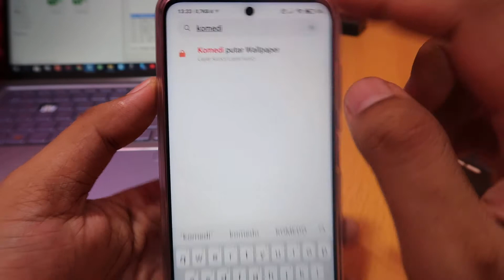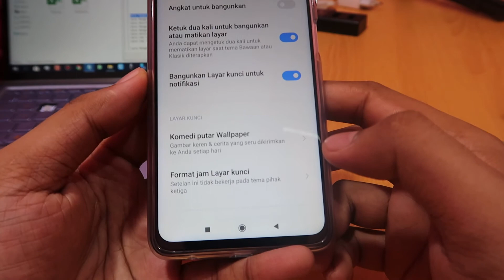Cara Mematikan Layar Komedi Putar di Hp Poco